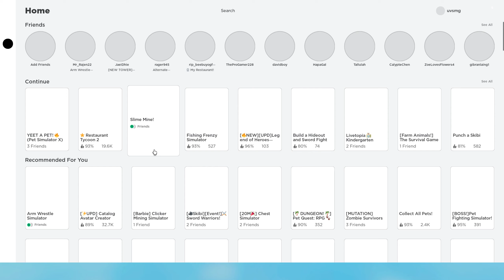Slime Mine Roblox,Open a ton of rewards portal parts 2 do i get?. Thanks guys for supporting me !!!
Slime Mine Roblox,Open a ton of rewards portal parts 2 do i get?. Thanks guys for supporting me !!! last area to mine it is endgame for the Slime Mine Roblox, watch it

use the code "_twenty_"